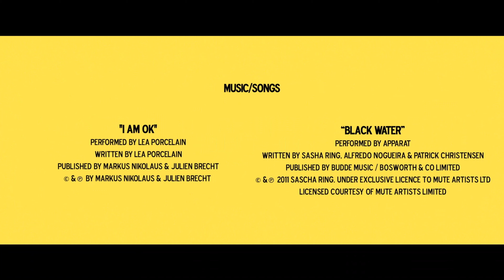STILLSTEHEN (2021) HD Trailer (Deutsch / German)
Online-Kino-Start unter Beteiligung der Kinos:
17. Juni 2021

Ein Film von Elisa Mishto
mit Natalia Belitski, Luisa-Céline Gaffron und Giuseppe Battiston
sowie u.a. Katharina Schüttler, Martin Wuttke
und als Gast Leslie Malton und Jürgen Vogel
Deutschland, Italien | 2019

Julie (Natalia Belitski) lebt nur nach ihrem eigenen Grundsatz: Nichts tun. Und mit NICHTS meint sie NICHTS: Sie studiert nicht, arbeitet nicht, sie hat keine Freunde. Sie will einfach nur stillstehen. Um sich dem „normalen" Leben zu entziehen, lässt sich Julie regelmäßig in ihre psychiatrische Wunschklinik einweisen. Hier kennt man sie, hier weiß man wie sie tickt. Dass Julie ohne Gummihandschuhe nicht aus dem Haus geht, oder notfalls auch mal ein Lama aus dem Zoo auf einen Rave entführt, wundert niemanden mehr. Man lässt sie in Ruhe.

Das ändert sich schlagartig als sie erfährt, dass ihr Erbe aufgebraucht ist und Agnes (Luisa-Céline Gaffron) in ihr Leben tritt: eine vermeintlich naive Krankenschwester und ihre neue Betreuerin, die stets bemüht ist, alles richtig zu machen.

Julie erkennt schnell, dass ihr bisheriges perfektes Nichtstun auf der Kippe steht.

Sie fasst einen folgenschweren Entschluss: Um weiterhin stillstehen zu können, muss sie sich bewegen.

STILLSTEHEN von Elisa Mishto (EMMA UND DIE WUT, „States of Mind") ist ein poetisches, witziges und radikales Porträt einer Generation, die nichts zu verlieren und nichts zu gewinnen hat.

In den Hauptrollen zu sehen sind Natalia Belitski („Parfum", IN ZEITEN DES ABNEHMENDEN LICHTS, VATERFREUDEN) als Julie und die aufstrebende Newcomerin Luisa-Céline Gaffron als Krankenschwester Agnes. Perfekt abgerundet wird das Ensemble durch den italienischen Schauspieler Giuseppe Battiston (BROT UND ROSEN) und u.a. Katharina Schüttler (OH BOY, ZEIT DER KANNIBALEN), Martin Wuttke (COLONIA DIGNIDAD – ES GIBT KEIN ZURÜCK, A MOST WANTED MAN), sowie Leslie Malton (3 ZIMMER, KÜCHE, BAD, RENN, WENN DU KANNST) und Jürgen Vogel (DER MANN AUS DEM EIS, DIE WELLE) in einer besonderen Gastrolle! Für den Sound des Filmes sorgen Sascha Ring (Apparat & Moderat) und Philipp Thimm.

Die Charaktere sind zugleich „smart, witzig, warmherzig und zerbrechlich", so CALA-Produzentin Martina Haubrich, die bereits seit der ersten Fassung des Drehbuchs u.a. durch die Bildsprache und schlagfertigen Dialoge begeistert war.

STILLSTEHEN ist ein Film über eine Generation, die nicht weiß wo sie steht und wo sie hin soll, aber auch eine Ode an das Leben und den bittersüßen Geschmack von Freiheit.

STILLSTEHEN ist eine deutsch-italienische Ko-Produktion von CALA Filmproduktion GmbH, Berlin und PMI, Rom in Koproduktion mit farbfilm produktion und Cineplus. Gefördert durch das BKM, die FFA, das Medienboard Berlin-Brandenburg, den Deutschen Filmförderfonds, dem MIBAC, und wurde von LOOKS Filmproduktionen mit Mitteln des MEDIA Programms der EU und dem deutsch-italienischen Co-Development Fond der FFA und MIBACT entwickelt.

Im Rahmen des 37. FILMFEST MÜNCHEN feierte STILLSTEHEN seine Weltpremiere. Daraufhin lief STILLSTEHEN u.a. auf dem Filmfestival Max Ophüls Preis und Achtung Berlin Filmfestival.